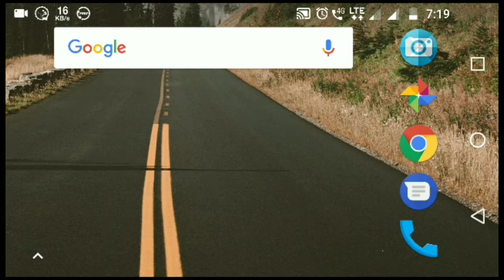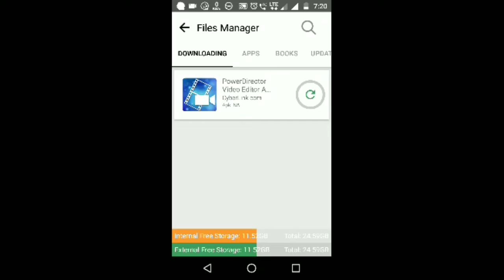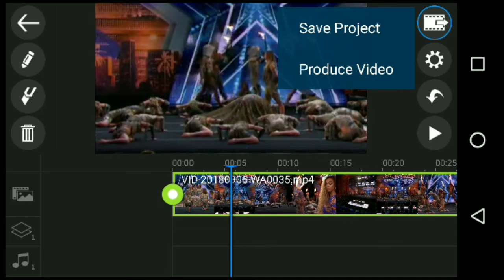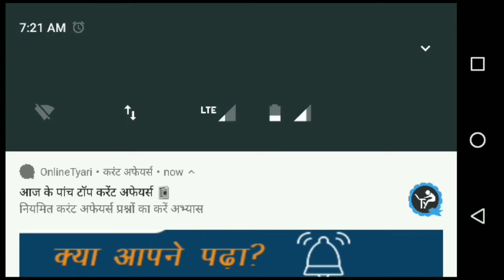Remove water mark from power director editer app